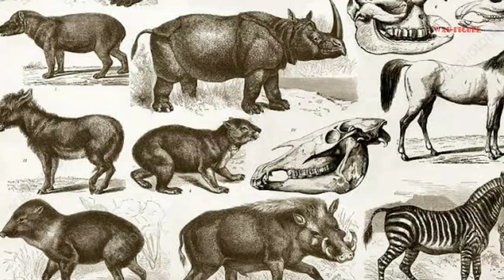Tanduk Sapi Yang Sangat Besar, Inilah 5 Hewan Dengan Tanduk Paling Besar dan Unik Di dunia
Tanduk adalah bagian tubuh yang jadi ciri khas hewan seperti kerbau, sapi, kambing, rusa, dan berbagai jenis hewan ungulata lainnya. Biasanya hanya hewan jantan yang memiliki tanduk, dan mereka menggunakannya untuk saling bertarung adu kekuatan. Selain itu, tanduk juga bisa digunakan untuk mempertahankan diri dari predator.

Namun selain punya fungsi-fungsi tersebut, tanduk juga bisa membuat penampilan hewan jadi sangat keren lho. Berikut ini adalah  5 hewan dengan tanduk terbesar,unik dan juga keren.